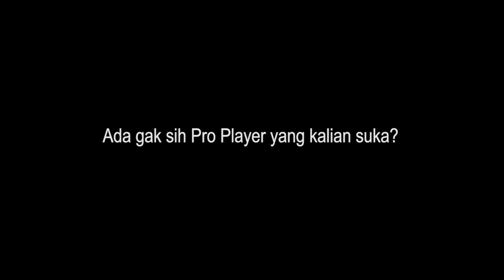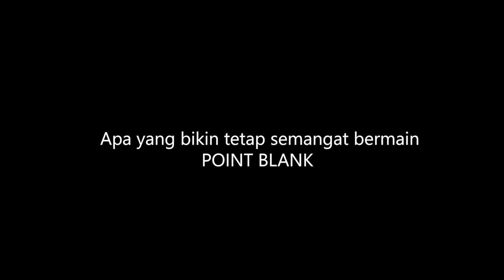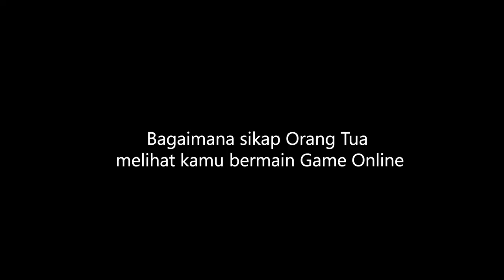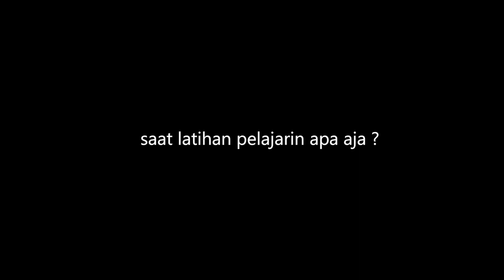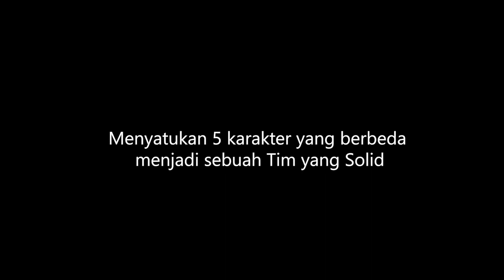PRO PLAYER YANG DI IDOLAKAN OLEH RAFTEL YOUTH | POINT BLANK INDONESIA